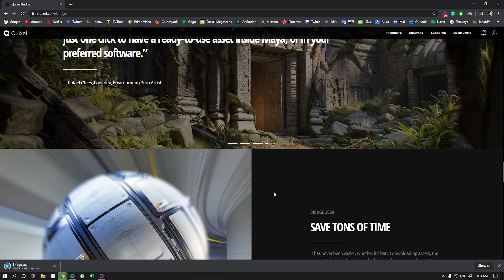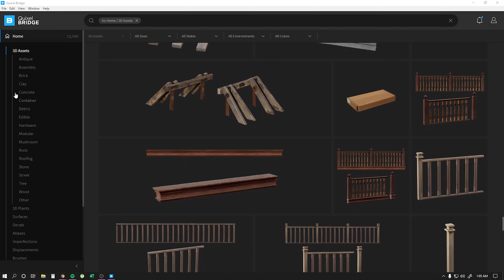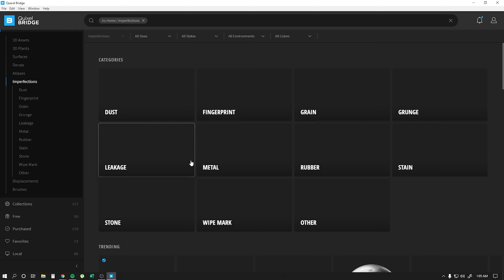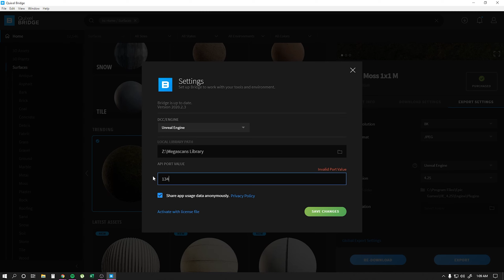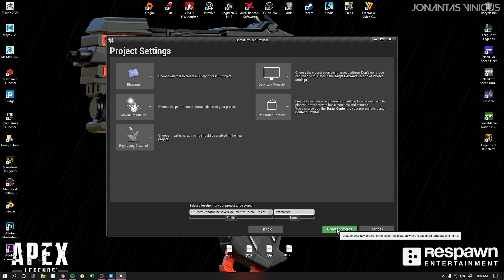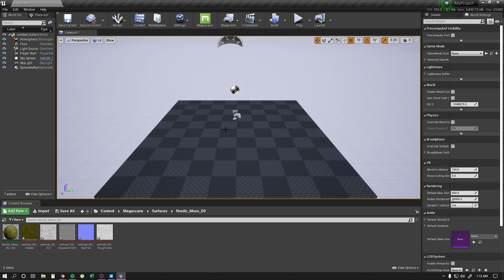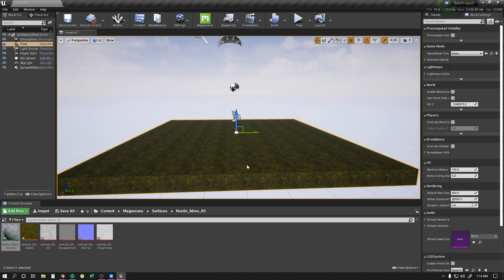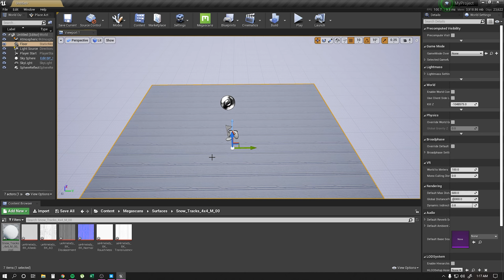How download 8k Texture and export to Unreal Engine 4 with Quixel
Hello Everyone!!

Welcome to this new Unreal Engine tutorial!
In today's lesson, I will be teaching you how download 8k Texture and export to Unreal Engine 4 with Quixel
This is a simple way to use this texture in your own projects

Any support on the video would be greatly appreciated. Have a great day everyone :D